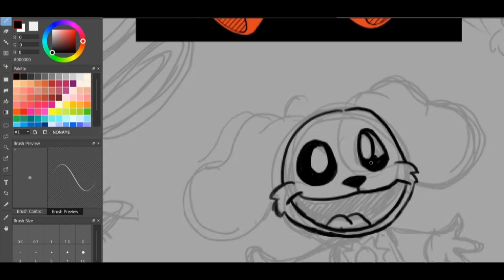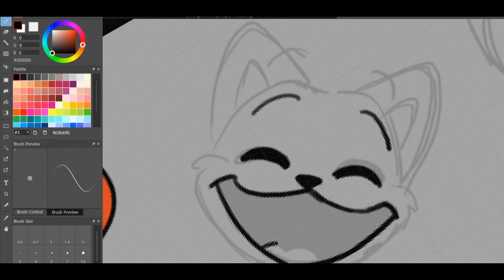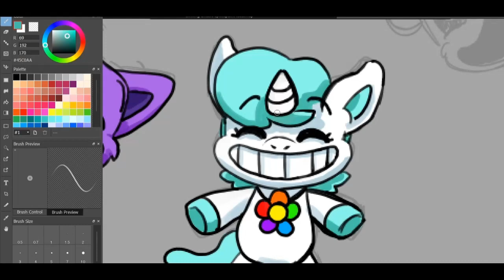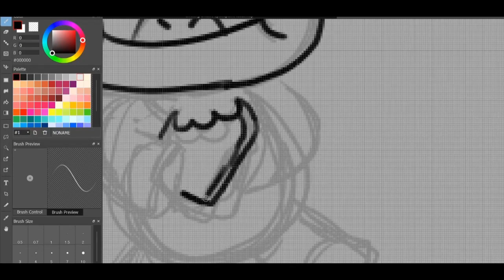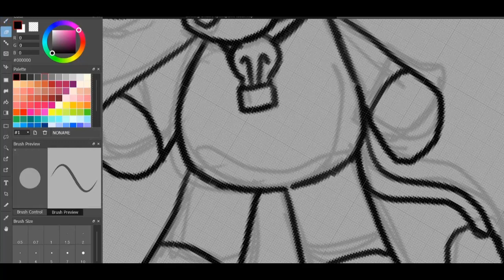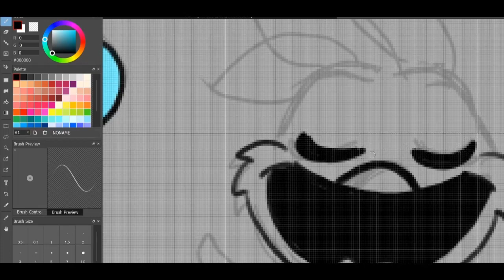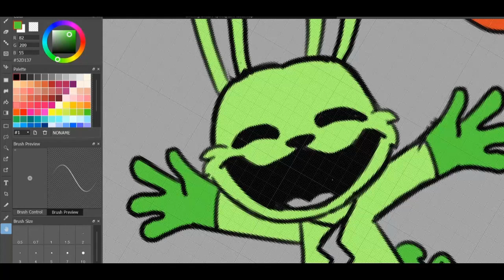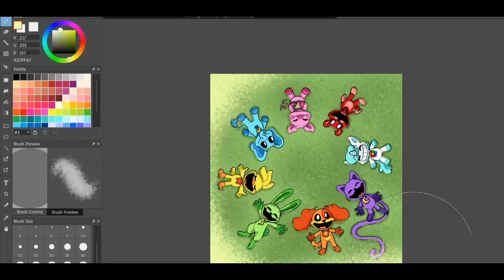SMILING CRITTERS [Speedpaint]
Hello and welcome to my first ever speedpaint! I wanted to give it a try! :-)

The characters I drew in this speedpaint are the smiling critters from PoppyPlaytime! So they do not belong to me!
Time taken: 4 hours
Program used: FireAlpaca SE